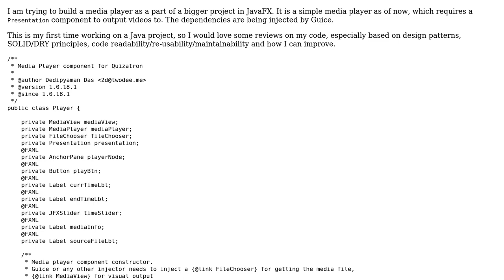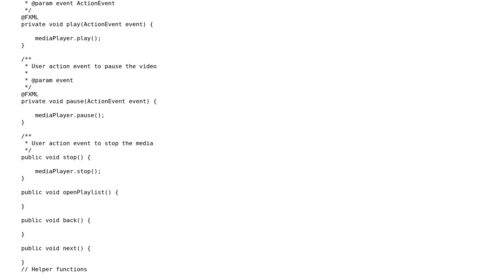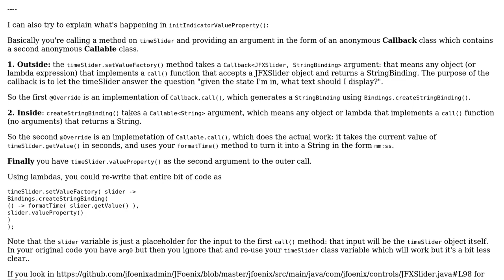Code Review: Media player component with JavaFX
With thanks & praise to God, and with thanks to the many people who have made this project possible! | Content (except music & images) licensed under CC BY-SA | Music | Images & others | With thanks to user twodee user Richard Inglis and the Stack Exchange Network Trademarks are property of their respective owners. You are responsible for your own actions.